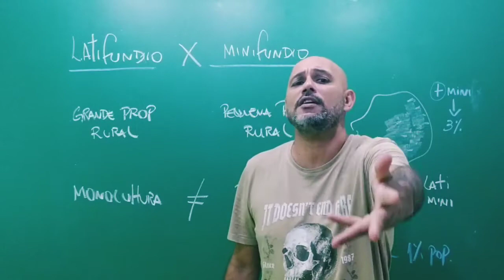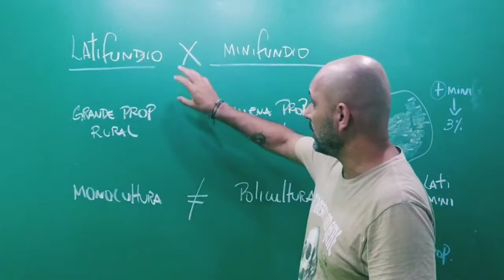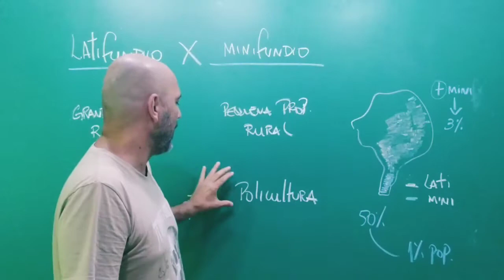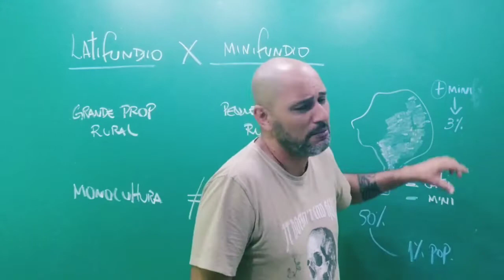LATIFÚNDIO X MINIFÚNDIO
Entenda de uma forma eficiente a diferença que envolve os latifúndios e minifúndios no Brasil